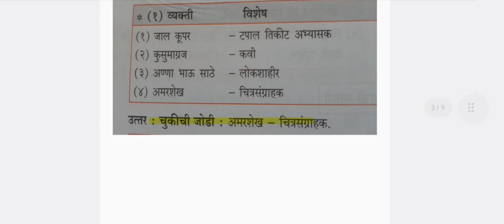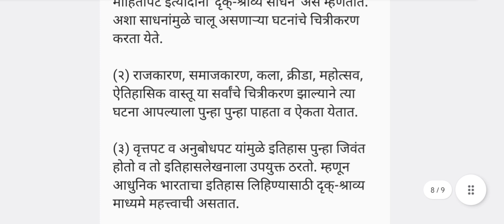history class 9 1. itihashachi sadhne Questions Answers in marathi.